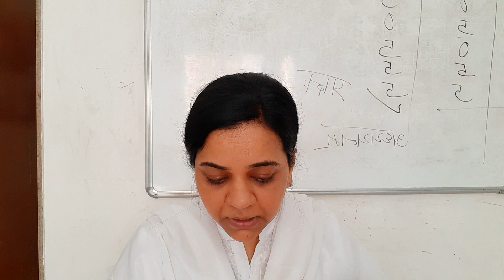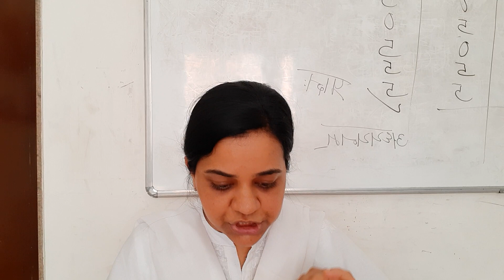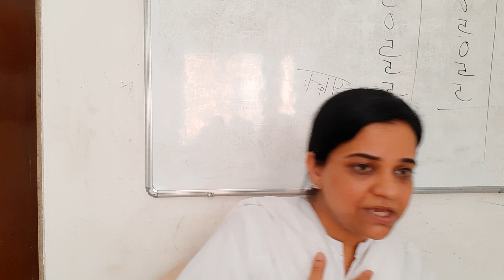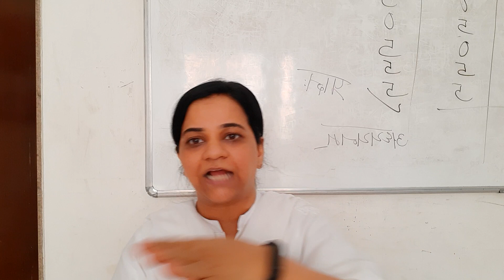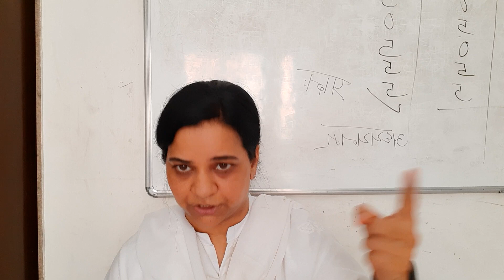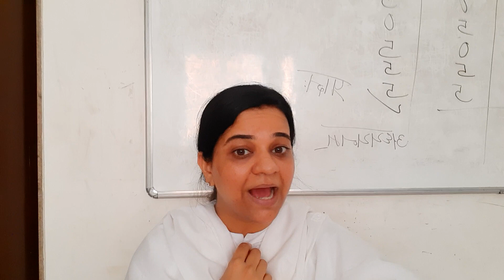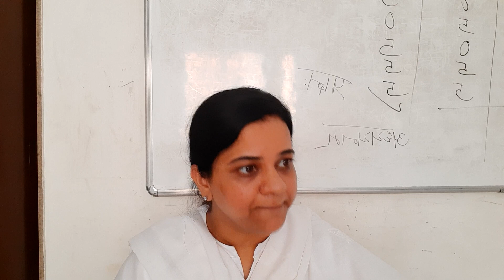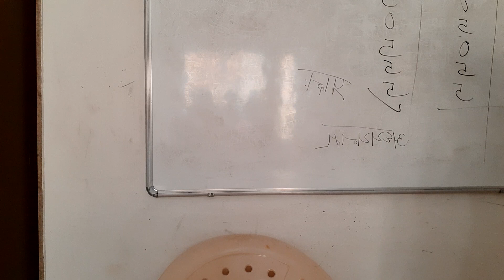ज्ञान गोष्ठी - भगवान आत्मा प्रश्न (9 - 15) Shashwatdham Udaipur 👌👌👍👍👍